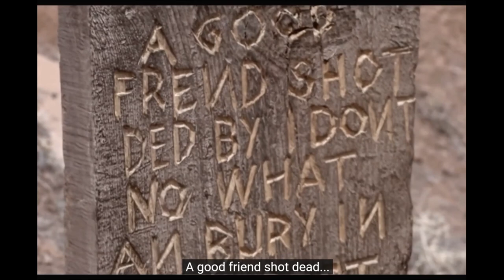The Shooting (1966) Review - Jack Nicolson Western??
The Shooting (1966) Review - Willet Gashade (Warren Oates) has just learned that his friend Leland Drum has been killed and his other friend Coigne is on the run after possibly killing a child by accident.  After learning this Gashade and his friend Coley (Will Hutchens) are approached by a woman who wishes to be escorted to the nearest town.  Did this woman have something to do with the death of Drum?  Is she also looking for Coigne?  Or is she just an innocent person caught up in a bad situation?  You'll have to tune in to find out!